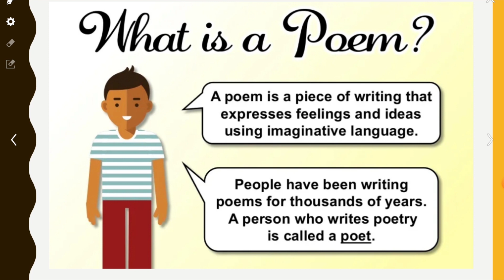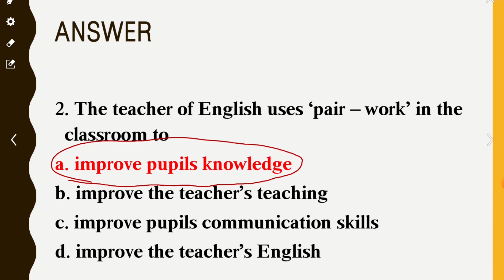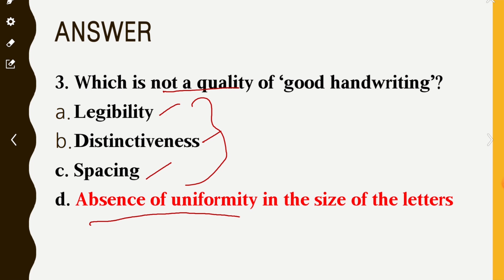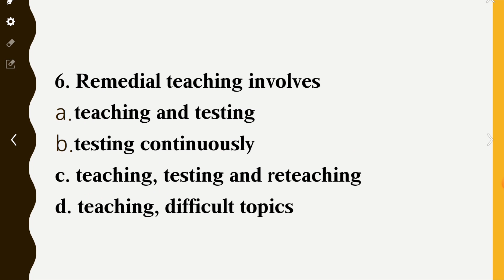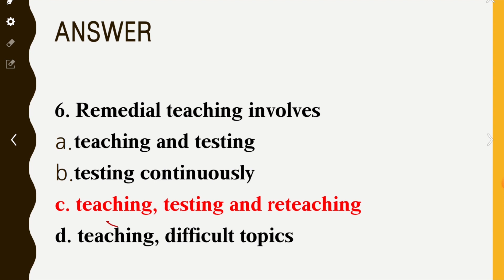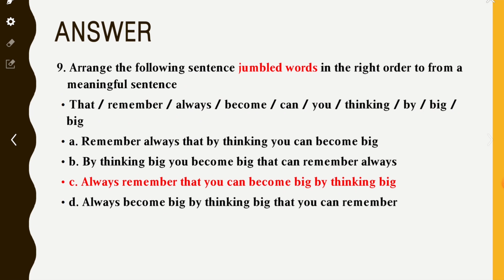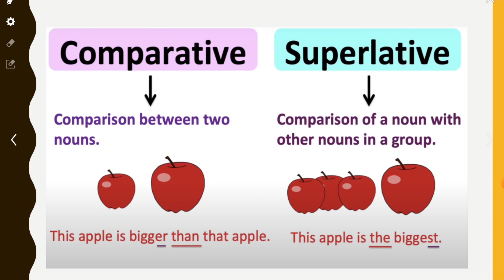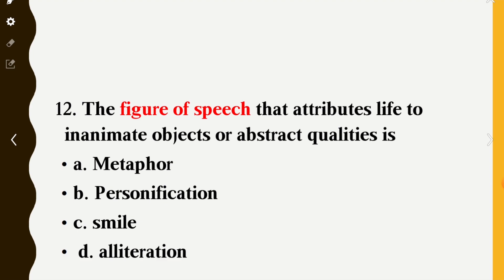TET 2022: ENGLISH - PREVIOUS YEAR QUESTIONS DISCUSSION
ONLINE CLASSES
TET Tamil
Tamil 5th STd
Tamil 5th Standard

LIVE CLASSES

VIDEOS

MOTIVATIONAL SPEECH

Head Office :
38/23, Vaigundaperumal Koil Street,
Kancheepuram- 631502
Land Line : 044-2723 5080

65C, Thillai Nagar (West),
4th Cross St, Trichy – 620018